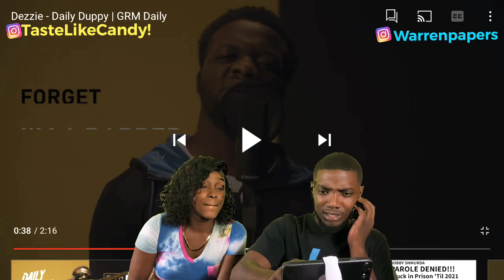Americans React To UkDrill Dezzie - Daily Duppy | GRM Daily